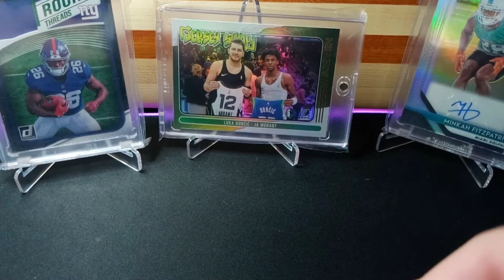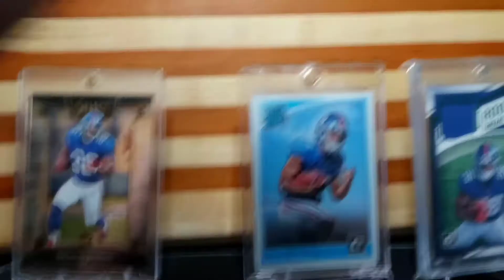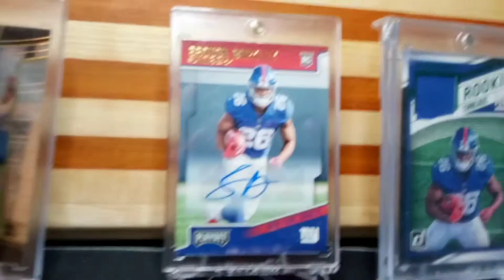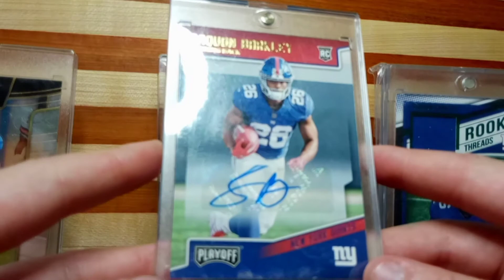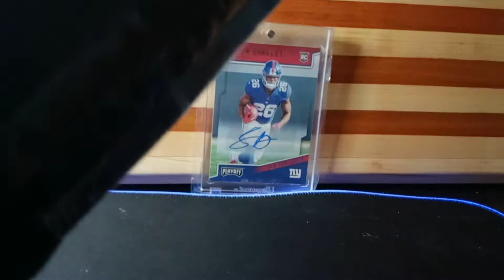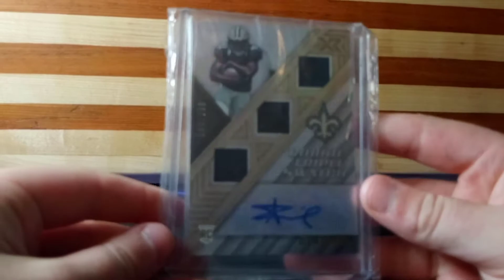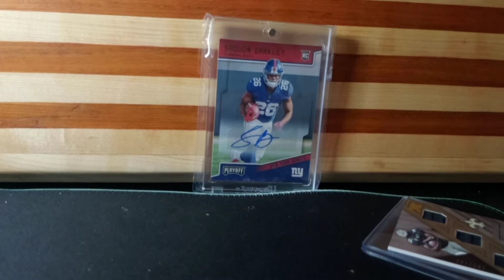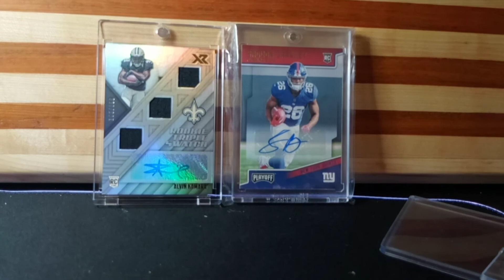mail day (sports cards) biggest pickup yet??